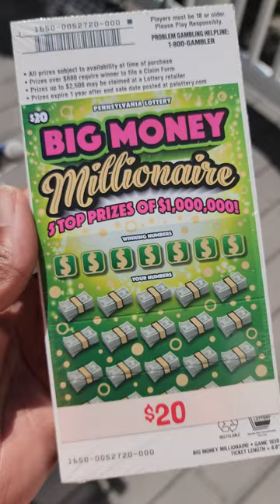$600 In Pa Lottery Big Money Millionaire Scratch Off Tickets!